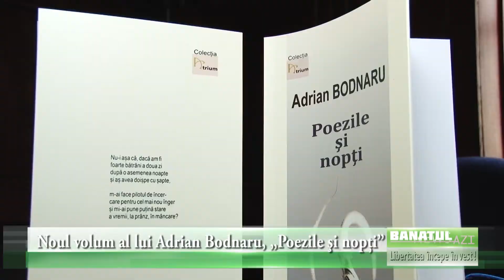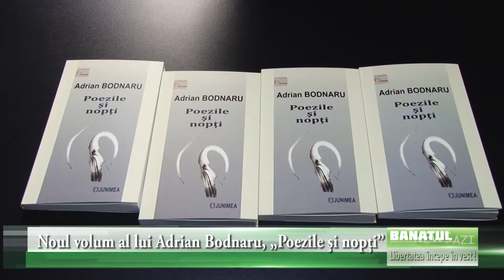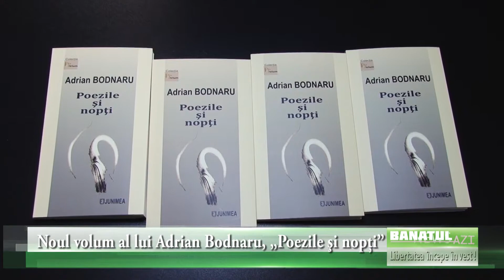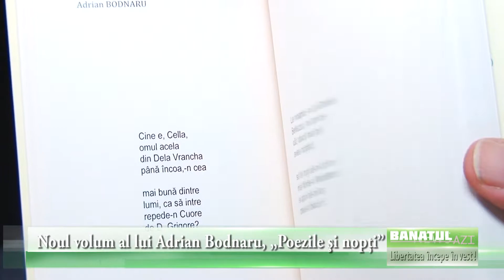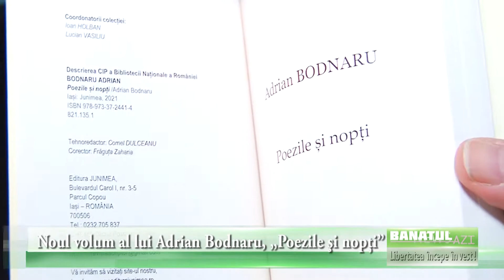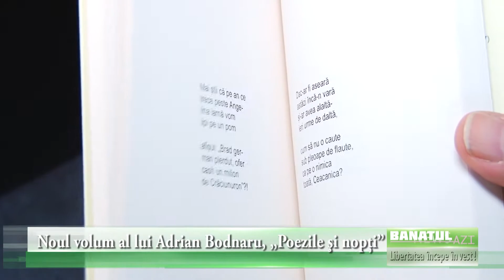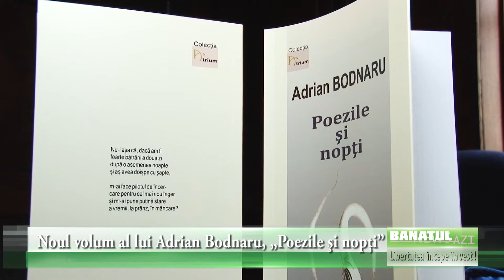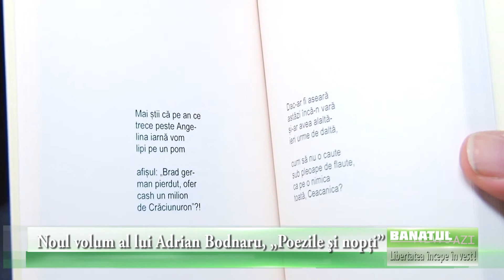Lansare de carte | Poezile… şi nopți, de la Adrian Bodnaru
După mai bine de un an în care scriitorii au stat în turnurile lor (fie ele de fildeș, fie de beton, prin blocuri cenușii) și au migălit la pagini ce vor apărea în curând, iată și primele ieșiri ale lor în public. De ceva vreme întâlnirile săptămânale din sala de cenaclu a Uniunii Scriitorilor — Filiala Timișoara și-au reluat cadența (temporală și ideatică).

Dacă prima Întâlnire literară de vineri a adus pe pulturi două lucrări dedicate operei lui Virgil Birou, semnate de profesorii Grațiela Benga-Ţuţuianu și Lucian Ionică,
vinerea trecută, la a doua astfel de înfățișare, a venit rândul poeziei să fie regina amiezii, deși, după titlul lansat, poeziua ar fi putut fi și regina nopții. Volumul de versuri Poezile și nopți e al unui autor cu adevărat poet, născut parcă pentru astfel de scrieri, diurn-nocturne. Este vorba de Adrian Bodnaru, iar garanția unei ore vii, pline de vibrație, a fost asigurată.

Încă tânărul autor nu este deloc un necunoscut. E unul din cei mai interesanți poeți, care, de peste trei decenii, combină tehnica, experimentul cu inefabilul momentului celest.

Președintele Filialei Timișoara a Uniunii Scriitorilor, criticul literar Cornel Ungureanu, a subliniat că avem de-a face cu o poezie a deconstrucției, pe care Adrian Bodnaru o așază vizavi de poezia discursivă a lui Cărtărescu, Robert Șerban, Monoran și alții. O poezie a abstracțiilor poetice, a imaginarului, subliniind că acest nou volum face parte dintr-o evoluție „importantă, foarte importantă” a scriitorului.

Profesorul Ilie Gyurcsik a început analiza versurilor lui Adrian Bodnaru prin asemuirea multora dintre ele cu cea mai șlefuită formă lirică a lumii — haiku-ul. Dacă acele perle au nici mai mult, nici mai puțin de 17 silabe, întotdeauna, poetul timișorean o evită pe ultima într-unul din textele care l-au atras pe profesor, scris cu vopsea albă pe asfalt, în dreptul uneia din trecerile de pietoni din fața locuinței sale: „Nu mai avem ţigări iubito/ Trebuie să ne despărţim”, care deja a făcut școală (fiind inclus în volumul de debut al autorului, din 1994) prin simplitatea pe care o propune. Ilie Gyrcsik, lucrând în acest moment la un studiu despre poezia lui Adrian Bodnaru, crede că poetul a trecut de la o poezie „a desfătării” la una „a plăcerii”, iar această evoluție surprinzătoare a lui Bodnaru a fost remarcată de foarte puțini critici sau comentatori: felul în care un poet regândește poezia, regândește locul ei în viața noastră.

Marcel Tolcea, ca unul care cunoaște bine și personajul Adrian Bodnaru, nu numai poetul, a vorbit despre felul în care acesta e copleșit și „de o frivolitate… apăsătoare” (după cum i-a șoptit Adrian Bodnaru), dar și „de tristețe”: „E unul dintre puținii poeți care-și pune tristețea pe meșteșug — Adrian scrie ca un neurochirurg —, fiindcă, dacă meșteșugul prevalează asupra interiorității noastre, nu prea mai avem poezie”.

Prozatorul Viorel Marineasa a mărturisit că primul text pe care-l citește în revista „Orizont” este poemul (lunar) al lui Bodnaru, îmblânzindu-și, cu umor, afirmația: „Și fiindcă e mai scurt”, iar Claudiu T. Arieșan a realizat o analiză pe cât de caldă, pe atât de exactă a poeziei (și din această proaspătă carte) scrise de Adrian Bodnaru, din care reținem: „Poeziile, personalitatea lui Adrian Bodnaru sunt un reper foarte clar al revenirii noastre la firesc. (…) La el nu influențele trebuie căutate, ci modalitatea, forța lui de a se desprinde de ele. (…) E o poezie pe care o iubești ușor, așa cum îl iubești și pe el, foarte repede. El are o deschidere permanentă față de tot ceea ce e cultural. Iar aici, în acest volum, avem soi de enciclopedism crăpat, fragmentat. Fiecare poem are măcar două sau trei referințe culturale pe care e un amuzament teribil să le descoperi. Poemele sunt niște rebusuri superioare, au ceva parnasian.

Adrian Marcu a spus că „genul de poezie pe care-l scrie Bodnaru se singularizează, și nu numai în literatura română. Sunt încercări foarte interesante — e un joc al inteligenței, plin de rafinament stilistic”, iar Ilinca Ilian a vorbit despre exactitatea lui în judecarea poeziei, Cornel Secu semnalând fractura în semantică a autorului: „această fractură se produce la altitudine, dar poetul are noroc că, atunci când face plonjonul, are și vreo două parașute cu el și ajunge la pământ cum trebuie, deci poezia nu-l doboară”.

Iar pentru că nu au lipsit citatele din această nouă carte semnată Adrian Bodnaru, redăm și noi, în încheiere, o poeziuă-noapte a sa:

„Cum Baden-Baden

lemn și-apoi cade-n

tapițerie

părul tău — fie-i

cât mai ușor

pân-la covor,

ca pe et ce-

Terra când e!”